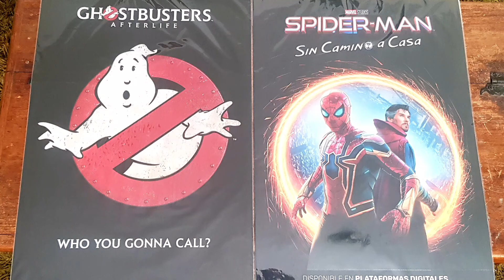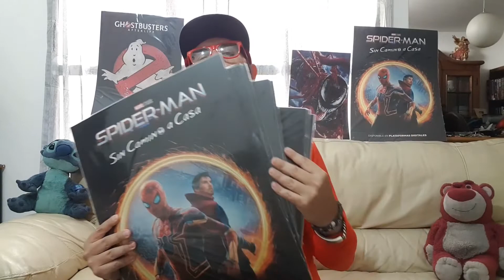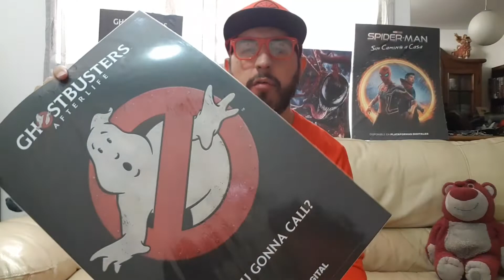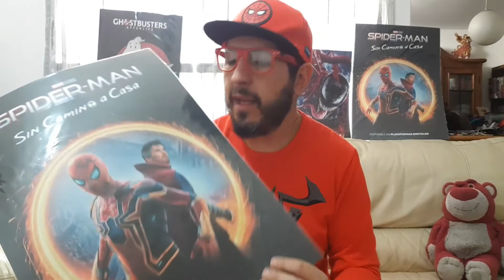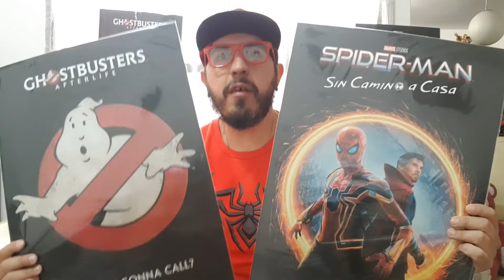Ghostbuster: El Legado y Spider Man: Sin Camino a Casa (GiveAway)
Ghostbuster El legado y Spider-Man: Sin Camino a casa, dos de las mejores cintas del 2021 ya están disponibles en plataformas digitales y tenemos hermosas litografías de colección para regalar cortesia de @sonypicsathomelat